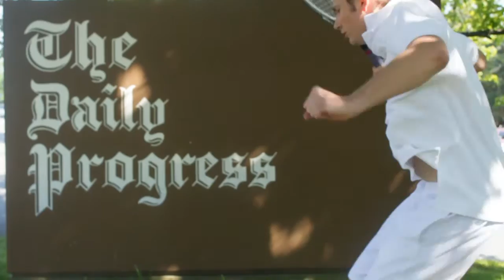Alex Domijan vs Whitey Reid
Daily Progress sports reporter Whitey Reid took on UVa tennis titan Alex Domijan and his lightning fast serve.